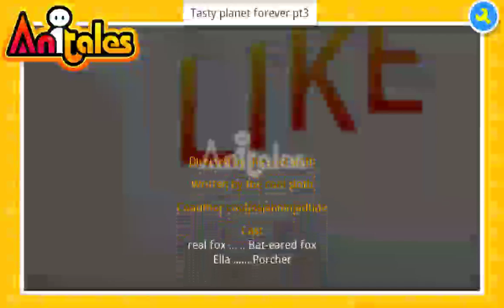Anitales: "Tasty planet forever pt3" - the cool sloth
'Tasty planet forever pt3' created by the cool sloth using the Anitales app.